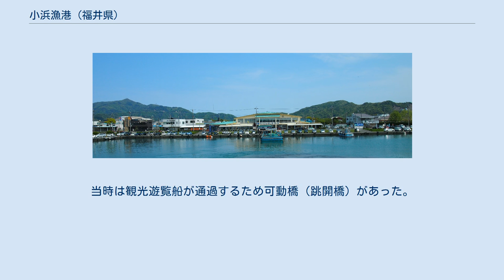小浜漁港 (福井県)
遊覧船から見た小浜漁港 小浜漁港（おばまぎょこう）は、福井県小浜市にある第3種漁港である。
漁港管理者は福井県。
 正式には小浜市津島、西津、甲ヶ崎、仏谷の4つの漁港を指すが、小浜市川崎地区にある新港で小浜港とも言う。
 小浜湾の主要漁港であり、古くから天然の良港として、奈良へ向かう朝鮮半島からの玄関口として、また、江戸時代は北前船の停泊地である小浜湊として栄えていた。
 若狭湾と小浜湾内から多数の魚介類のほか、魚網により鯖、若狭ぐじアマダイや若狭がれいカレイの名産品が水揚げされる。
 小浜漁港内には、競り市が行われる市場のほか、若狭フィッシャーマンズ・ワーフが設置されているほか、蘇洞門めぐり観光遊覧船の発着場、水産物販売や水産物加工場が多数存在する。
 また、御食国わかさ小浜食文化館（愛称：マーメードプラザ）が敷地内にあり、日帰り入浴施設浜の湯や飲食店がある。
 明治時代に 3基の波止場を有していたが、昭和初期、南川の河川改修により旧河口跡に整備した。
当時は観光遊覧船が通過するため可動橋（跳開橋）があった。
 1973年（昭和48年）から1988年（昭和63年）にかけて小浜市津島（川崎地区）に新港を整備した。